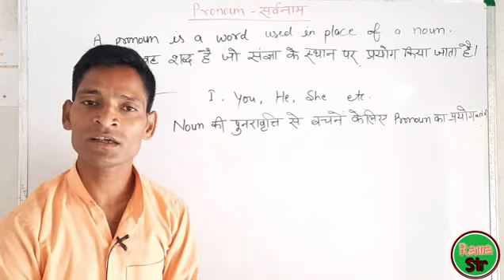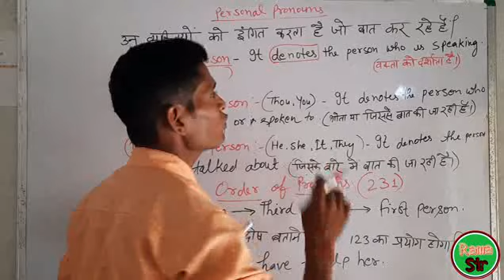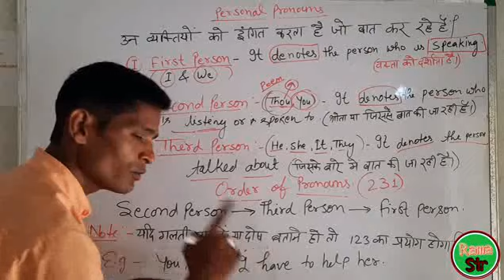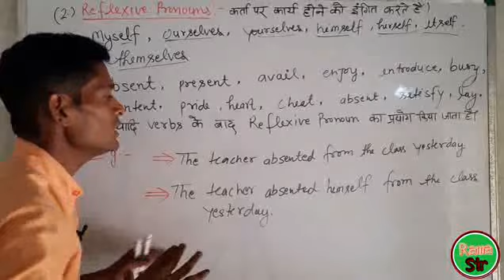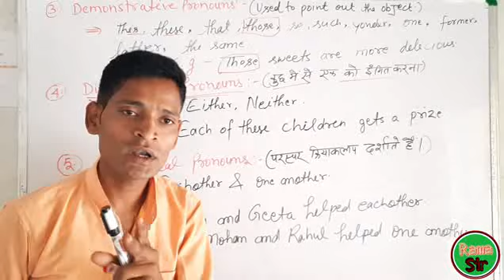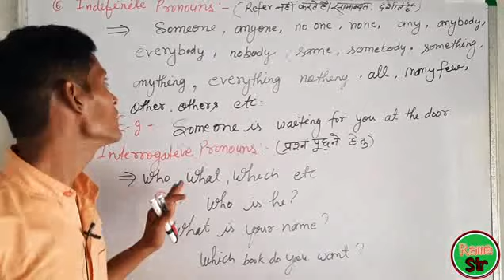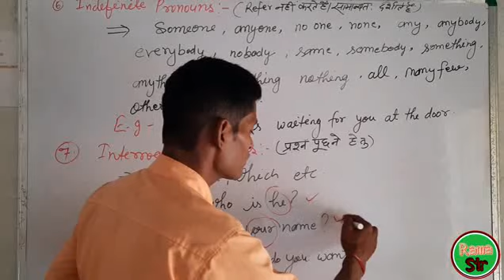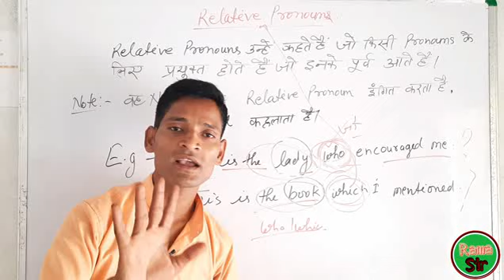Pronoun and its Types | pronouns in English Grammar | सर्वनाम और इसके भेद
Welcome to ur best YouTube channel Rama Sir

Pronoun is the second part of parts of speech. It improve the impact of sentence being delivered often the noun delivered is replaced by a word of another part of Speech.
(वाक्य के अधिक  प्रभावशील बनाने के लिए संज्ञा की जगह पर किसी दूसरा शब्द - भेद के शब्द  का उपयोग किया जाता है।
Sarvanam shabd ke bhed ka dusra bhag hai, vakya ke adhik prabhavshil bnane ke liye sangya ki jagah dusra shabd bhed ka upyog kiya jata hai)

Definition: The word that is used in place of nouns is called Pronoun. ( संज्ञा के बदले आए हुए शब्द को सर्वनाम कहते है। )
Sangya ke badle aaye hue shabd ko sarvanam kahte hai

Lets take an example and see the difference. Take a look below to sentences:
1) Rahul is absent because Rahul is ill. (राहुल अनुपस्थित है क्योंकि राहुल बीमार है। )
2) Rahul is absent because he is ill. (राहुल अनुपस्थित है क्योंकि वह बीमार है। )

In first sentence that proper noun 'Rahul' has been repeatedly used, whereas the use of he (pronoun) the second sentence looks better in compare to first sentence.
(पहले वाक्य मे बार-बार  राहुल उपयोग हो रहा है, दूसरे वाक्य मे राहुल की जगह पर वह उपयोग हो रहा है। )

Pronoun is divided into 8 parts (सर्वनाम के 8 भेद है।)
1) Personal Pronoun. (व्यक्तिवाचक सर्वनाम )
2) Possessive Pronoun (स्वत्वबोधक सर्वनाम)
3) Reflexive Pronoun (निजवाचक सर्वनाम )
4) Relative Pronoun (संबंधवाचक सर्वनाम )
5) Demonstrative Pronoun (निश्चयवाचक सर्वनाम )
6) Indefinite  Pronoun (अनिश्चयवाचक सर्वनाम )
7) Interrogative Pronoun (प्रश्नवाचक सर्वनाम )
8) Distributive Pronoun (वितरणवाचक सर्वनाम )) Personal Pronoun (व्यक्तिवाचक सर्वनाम)
Words like I, me, he, she, it, they etc that directly represent the person or thing are called as personal pronoun.
(शब्द जैसे I, me, he, she, it, they आदि सीघे व्यक्ति या वस्तु को दरसाता है उसे व्यक्तिवाचक सर्वनाम कहते है। )

Personal Pronoun Can be classified into three groups: (व्यक्तिवाचक सर्वनाम को तीन समूहो मे बॉटा गया है। )
a) First Person (प्रथम पुस्र्ष)
b) Second Person (मध्यम पुस्र्ष)
c) Third Person (अन्य पुस्र्ष )

In this group, the pronoun refer to self like 'I' and 'We' are the pronouns of this group. (इस समूह मे स्वयं बात करने वाले को प्रथम पुस्र्ष कहते है। )
For Example:
I am a boy. (मैं एक लड़का हूँ। ) Mai ek larka hu.
We are Friends (हम दोस्त हैं ) Hum dost hai.

In this group, 'you' is the pronoun, that refers to the person who is being talked in this sentence. (इस समूह मे स्वयं जिसके बारे मे बात की जाए उसे मध्यम पुस्र्ष कहते है। )
For Example:
You are beautiful. (तुम सुंदर हो।) Tum sundar ho.

In this group, 'are' is used to refer the third person such as "he, she, it, they, we" are used. ((इस समूह मे स्वयं जिसके बारे मे चर्चा की जा रही है उसे अन्य पुस्र्ष कहते है।)
For Example:
They are children. (वे बच्चे हैं।) Ve bacche hai.
It is a book. (यह एक किताब है ) Yah ek kitab hai.

2) Possessive Pronoun (स्वत्वबोधक सर्वनाम)
The pronoun which shows the possession or ownership is called possessive pronoun. (वैसा सर्वनाम जिसमे स्वयं के भाव का बोध हो उसे कहते है )
like my, mine, hers, yours etc
For Example:
This is my house. (यह मेरा घर है। ) Yah mera ghar hai.
This is my book. (यह मेरी किताब है। ) Yah meri kitab hai.

3) Reflexive Pronoun. (निजवाचक सर्वनाम)
A reflexive pronoun is the action performed by the subject is on the subject itself. (वैसा सर्वनाम जिसमे निजत्व का बोघ हो और अधिपत्य का अहसास कराता हो उसे निजवाचक सर्वनाम कहते है)
For Example: Yourself, Myself.

I will do it myself. (यह मैं खुद करूंगा। ) Yah mai khud karunga.
You have hurt yourself. (तुम अपने आप को चोट पहुँचाई है । ) tum apne aap ko chot pahuchai

4) Relative Pronoun (संबंधवाचक सर्वनाम )
Relative pronoun are used to relate two clauses which share a common word. (कुछ ऐसे सर्वनाम जो सबंध का बोध कराता हो उसे संबंधवाचक सर्वनाम कहते है )
For Example:
that, who, which etc
The man is standing there. That man is my brother (जो आदमी खड़ा है। वो आदमी मेरा भाई है। ) Jo aadmi khada hai,wo mera bhai hai.

5) Demonstrative Pronoun (निश्चयवाचक सर्वनाम)
In this type of pronoun, we often use the words such as 'this', 'that'. It indicates the object that we try to describe. (कुछ ऐसे सर्वनाम जो निश्चितता को भावना का बोध कराता हो उसे निश्चयवाचक सर्वनाम कहते है )